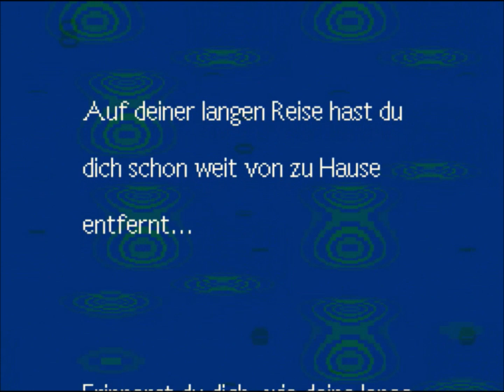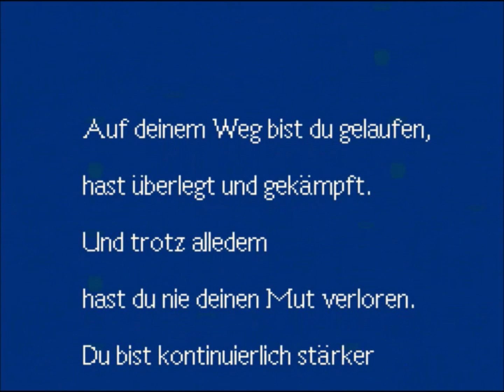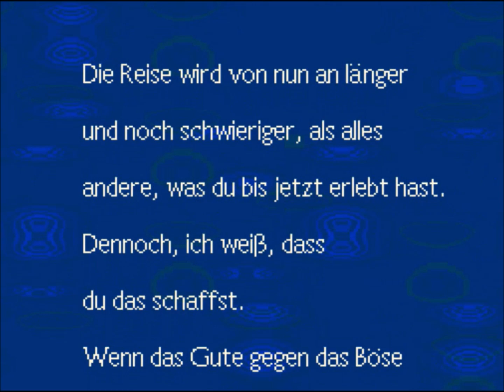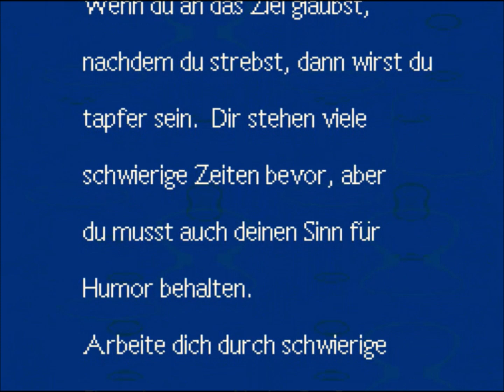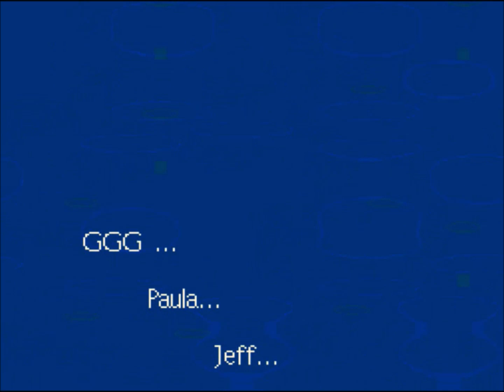Earth Bound - Folge 21 (Kampf mit Meister Rülps!)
Hier spiele ich die übersetzte Version des Super Nintendo Spiels Earth Bound in deutsch.

GGG und sein Team waren im Saturn Dorf, dann etwas trainieren... und JETZT fanden sie sich wieder am Wasserfall ein. GGG wolte sehen was dahinter ist er musste ein Passwort sagen. 3 Minuten später wurden GGG, Paula und Jeff eingelassen. Sie fanden sich in einem riesigen stinkigen giftigen Komplex der Schleimis wieder. Hier wohnte also dieser selbsternannte Meister Rülps? GGG hatte es nicht leicht aber er und seine Freunde fanden den Meister. Pfui stinkte der! Im Kampf arbeiten Alle wie ein Team! Sie beschoßen das Ungetüm mit Feuerwerk und Bomben... und warfen mit Fliegenhonig. Rülps konte garnicht aufhören an seinem Fliegenhonig zu kauen! Dan konte Paula die letzte Bombe werfen... BOOM! Rülps hatte verloren... GGG, Paula und Jeff kehrten in das Saturn Dorf zurück nahmen ein Bad... GGG war sehr angeschlagen und trank trotzdem Kaffee...

Vor der Folge war ich ein weilchen leveln...